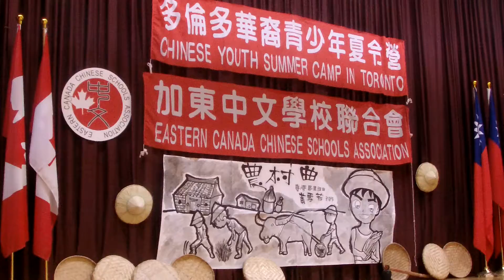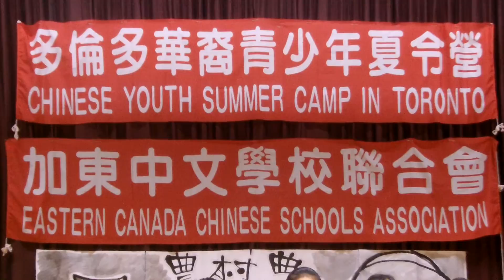2016 08 12 梁清祥錄製 多倫多華裔青少年夏令營 結業式FILE0477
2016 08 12 梁清祥錄製 多倫多華裔青少年夏令營 結業式FILE0477